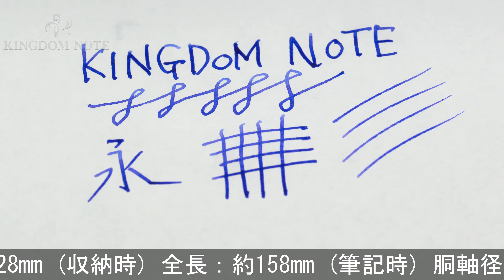GRAF VON FABER-CASTELL グラフフォンファーバーカステル 万年筆 イントゥイション プラチノ グラナディラ M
ペン芯多少インク汚れ、外観多少スレがみられますが、総じて概ね程度良好なコンディションです。楽器や高級家具等に用いられる良材をふんだんに使用した珠玉のコレクションです。

本体材質：グラナディラ
ペン先材質：18金
字幅：M(中字)
機構：カートリッジ、コンバーター両用式
全長：約158mm (筆記時)
胴軸径：約13mm
キャップ径：約16mm (クリップ除く)
最大径：約21mm (クリップ含む)
重さ：約52g
付属品：コンバーター(内部インク汚れ)